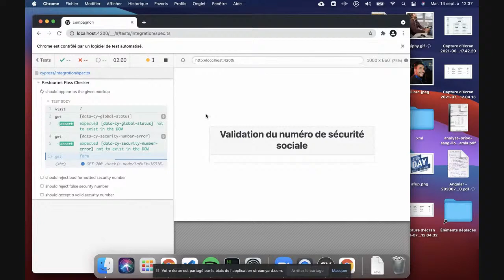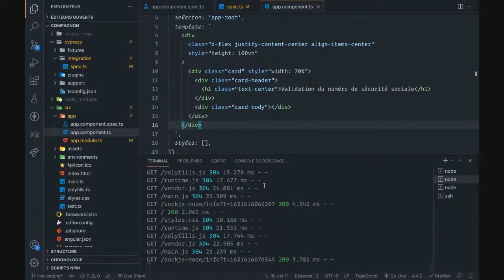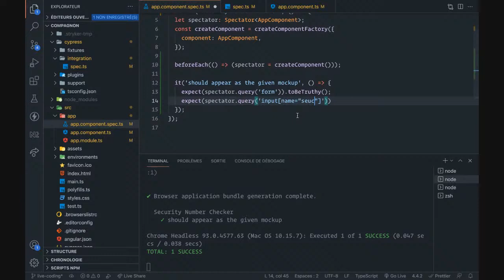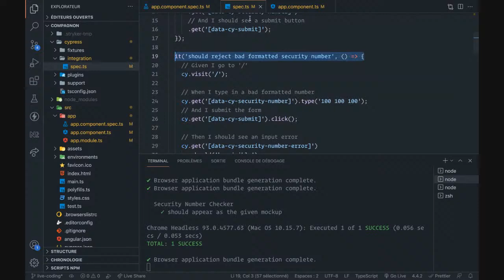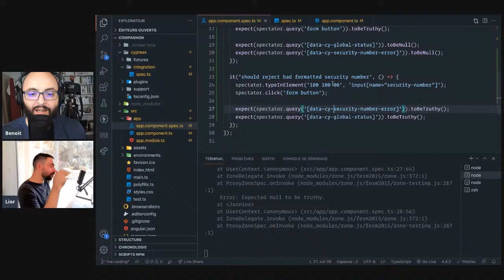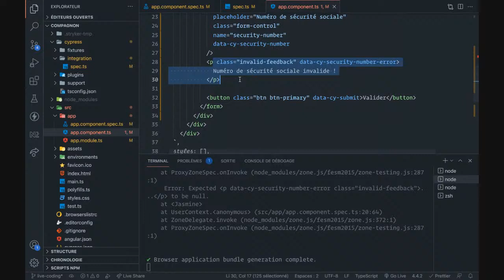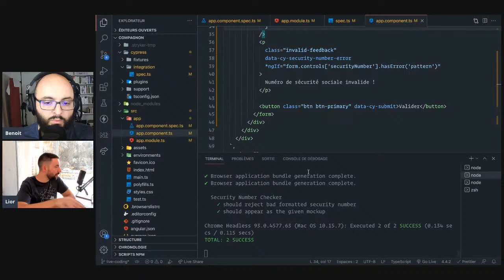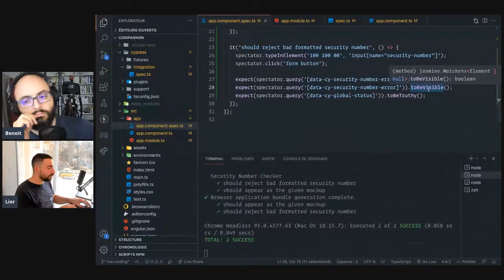Live - Angular dans la vraie vie en mode TDD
Dans ce live, Lior nous montrera sa manière de tester ses vues en Angular.

Si tu ne connais pas encore Lior Chamla, je t'invite à découvrir son parcours. Il est développeur web et formateur depuis plus de 11 ans, et forme les salariés et les étudiants sur des technologies telles que Symfony, React ou encore Angular.